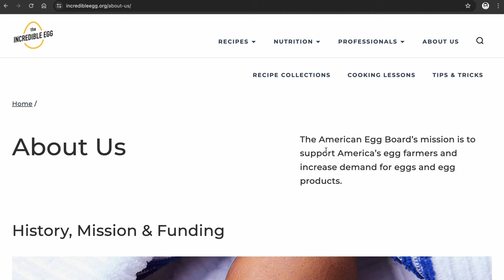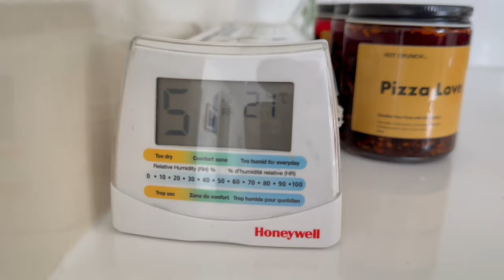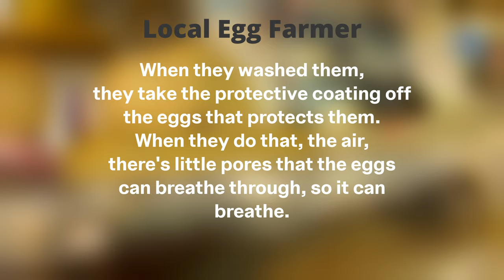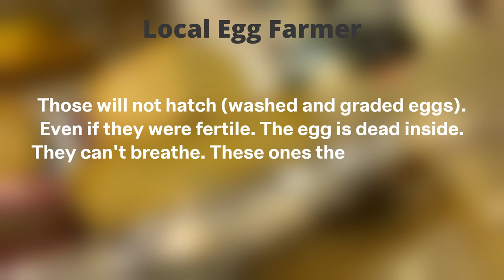The Truth About Eggs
What happens when eggs are left out on the counter (at room temperature) for many days. An experiment about egg safety guidelines. Don't try this at home.